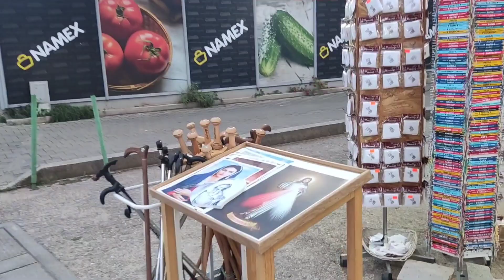Special Evening Event in Medjugorje | June 10, 2023